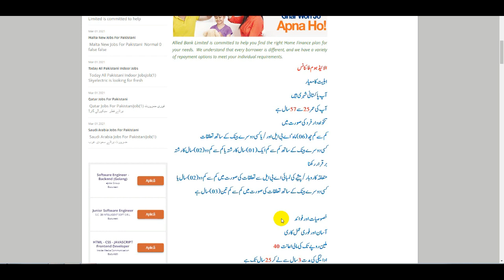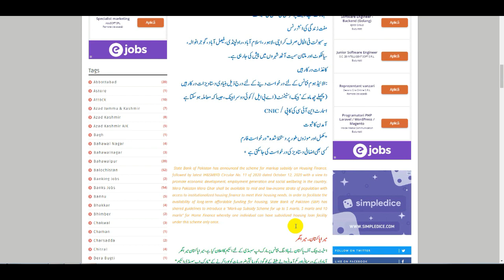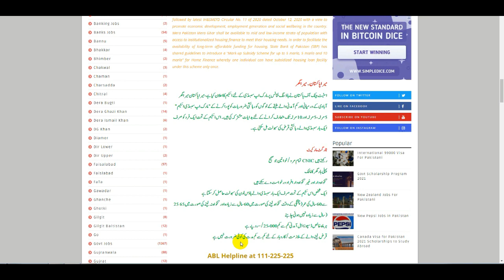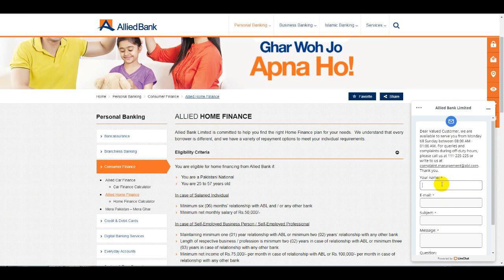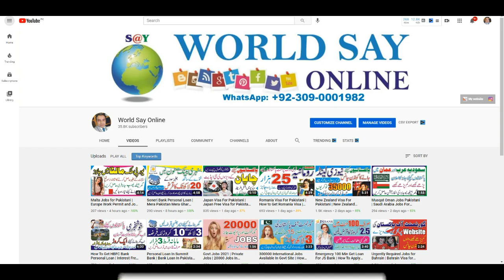Allied Bank Business Loan | Mera Pakistan Mera Ghar Housing Scheme Loan | Bank Loan In Pakistan 2021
How To Get HBFC Bank Personal Loan | Interest Free Home Loan | Loan For House Pakistan | HBFC Loan

Personal Loan In Summit Bank | Bank Loan In Pakistan | Interest Free Loan | How To Get Loan For Home

Emergency 100 Min Get Loan For JS Bank | How To Apply Loan | Personal Loan | Bank Loan in Pakistan

Sharai Karobar Loan in Pakistan | Interest Free Loan Get Loan | Best Loan Business | MCB Bank Loan

Personal Loan and Home Loan Summit Bank | Bank Loan Pakistan | Interest Free Loan | How To Get Loans

Home Finance Loan in Pakistan | Interest Free Loan | Al Baraka Bank Loan | How To Get AL Bait Loan

Silk Bank Personal Loan | How to Apply For Loan | Interest Free Loans | Loan For House In Pakistan

Samba Bank Loan In Pakistan | Personal Loan | Interest Free Loan | How to Apply For Loan | HouseLoan

Bank Loan in Pakistan | Latest NBP Mera Pakistan Mera Ghar Loan |  National Bank Housing Scheme Loan

Prime Minister Interest Free Loan | PM Loan | How To Get Prime Minister Loan | Personal Loan | Loans